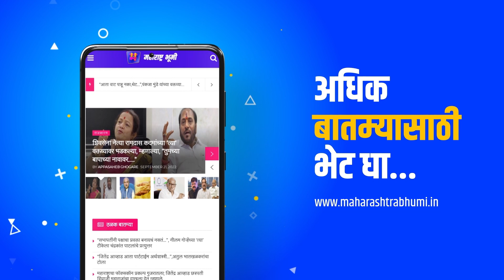Breaking News : शिवसेना आमदार संजय शिरसाटांचं मोठं वक्तव्य | Maharashtra Bhumi